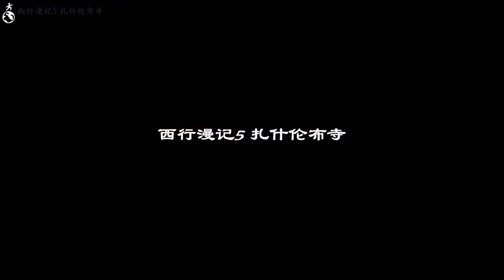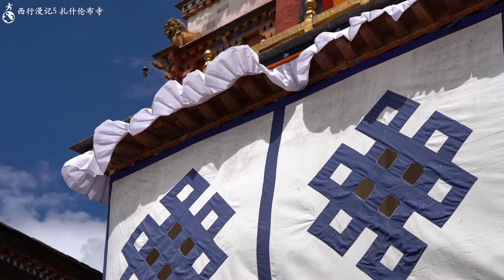The Most Important Tibetan Monastery in Shigatse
* It's better to watch this on a big screen with a few drinks.

Tashilhunpo Monastery in Shigatse is the monastic seat of the Panchen Lama. Today almost a thousand monks live here, we had several conversations with them and had a great time.